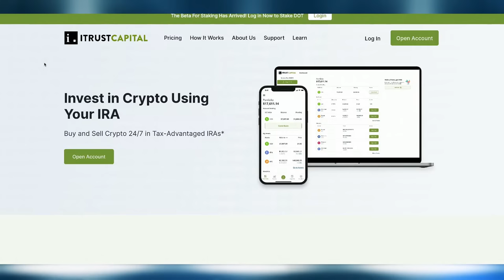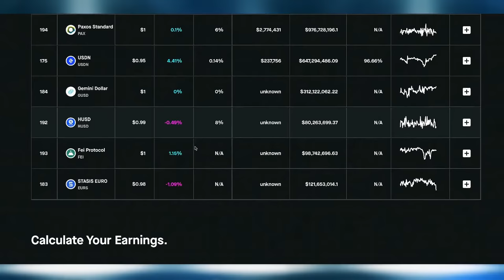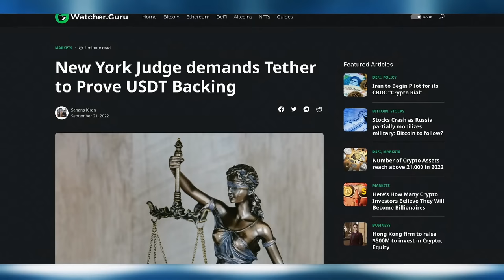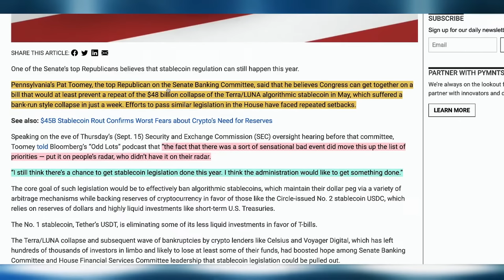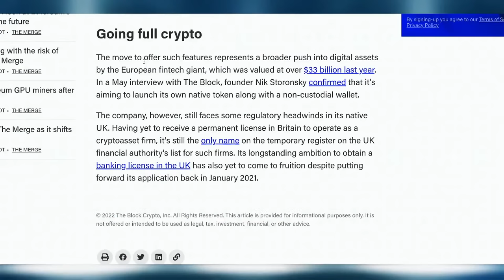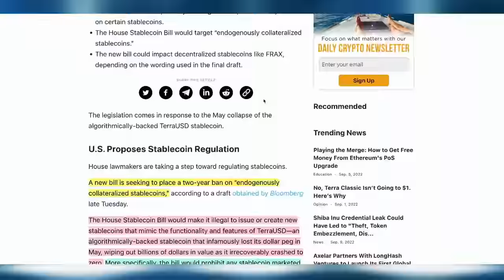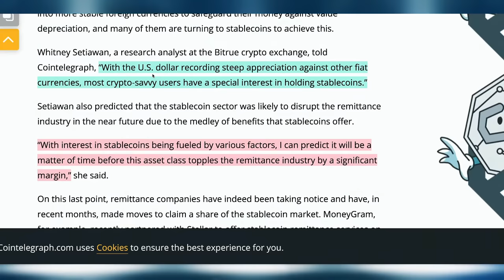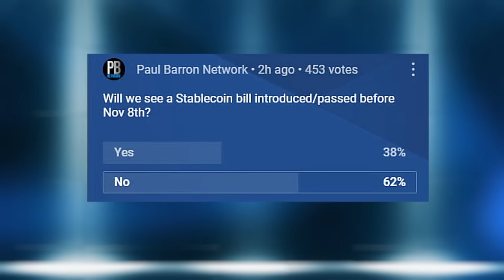Positive Stablecoin Regulation Coming Next Week?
House Financial Services Committee Chairwoman Maxine Waters and Ranking Member Patrick McHenry have been working to reach an agreement on the stablecoin legislation. In addition to addressing what unfolded with Terra, the bill would allow banks and nonbanks to issue stablecoins. Bank issuers would seek approval from their typical federal regulators, such as the OCC. The legislation would direct the Fed to establish a process for making decisions on applications from nonbank issuers. Nonbank stablecoin issuers approved at the state level and that register with the Fed within 180 days of that approval would be able to operate under the bill. On this episode, we're taking a look at all the details in the draft bill (which may or may not change).